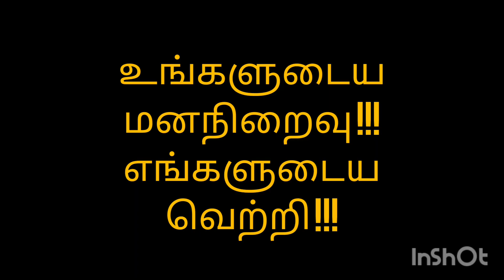smsfoodsupplliers sms catering service 130thFunction Thiruverumbur MallimaMiniHall TN81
Sms Suppliers 130th function,thanks god...

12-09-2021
 வாய்ப்பளித்த

அனைத்து நல்உள்ளங்களுக்கும் நன்றி...

எங்கள் உழைப்புக்கு ஊக்கமாக இருந்த, அனைத்து நல்உள்ளங்களுக்கு மனமகிழ்ச்சியுடன் நன்றி தெரிவித்துக்கொள்கின்றோம்...

இல்லந்தோரும் மகிழ்ச்சியுடன் வாழ வாழ்த்துகிறோம்...

Our customers orders welcome

உங்களுடைய
எங்களுடைய

Thiruverumbur
Trichy.